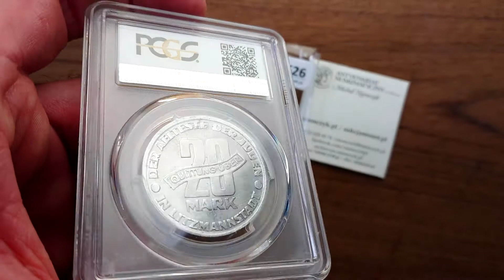Litzmannstadt/ Getto Łódź. 20 marek 1943, aluminium PCGS MS63 (MAX) Ogromna rzadkość!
➡️ Aukcja 21 - 26 października | 09:00 (Hotel WESTIN, Warszawa)

Najwyższy nominał monet Getta i najpiękniejszy znany egzemplarz

Cena startowa: 12 000 złotych

Krótki Filmik prezentujący ten wspaniały i jak rzadki numizmat:

Litzmannstadt/ Getto Łódź. 20 marek 1943, aluminium PCGS MS63 (MAX) Ogromna rzadkość! JEDYNE

Najwyższa nota gradingowa na świecie w NGC i PCGS

Jedyny egzemplarz, który został tak wysoko oceniony przez firmę PCGS.

Najwyższy i najrzadszy nominał monety getta łódzkiego. Moneta wybita w bardzo niskim nakładzie.

Egzemplarz godny najlepszych zbiorów, ekstremalnie rzadki w tak pięknym stanie zachowania.

Najpiękniejsze 20 marek jakie widzieliśmy.

Parchimowicz 16; Sarosiek S.4a